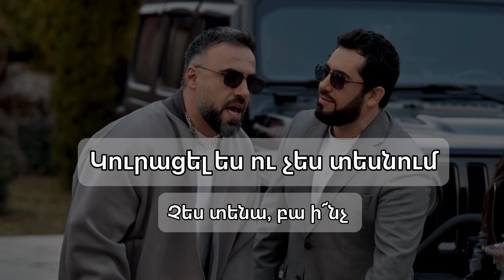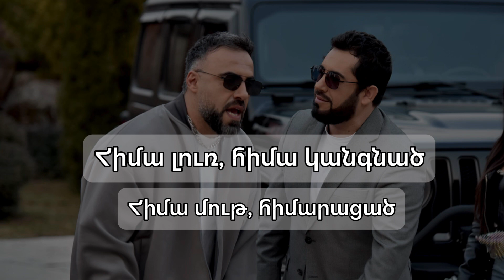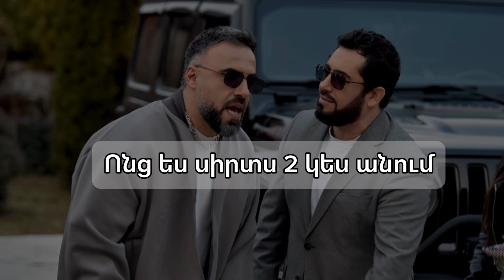Edgar feat Hamo - 2 Kes Lyrics video / barer / text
Lyrics video of 2 kes (երգի բառերը)

Arrangement / Գործիքավորում - Sergey Hovhannisyan (Alikhanyan's Studio)

For Studio Booking - 📞 (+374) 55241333
Եթե ուզում ես ունենալ պրոֆեսիոնալ երգ` զանգահարիր Alikhanyans Studeo -
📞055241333